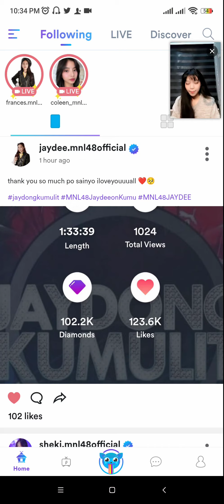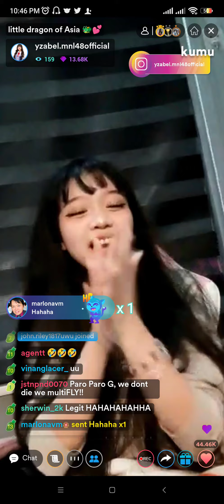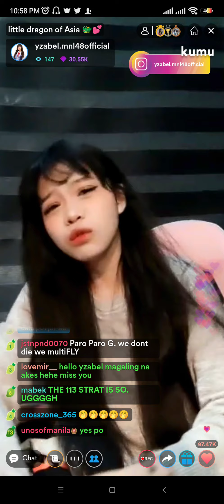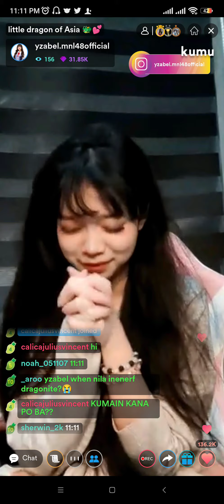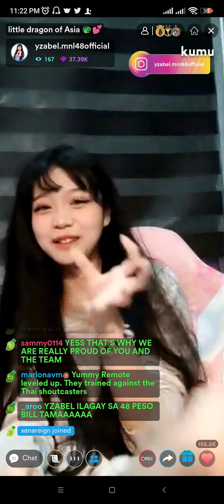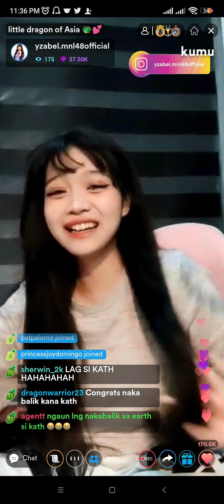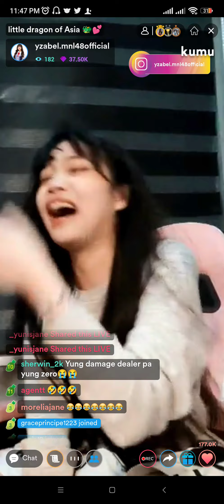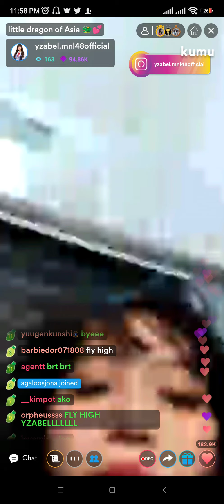MNL48 Yzabel Kumu Live [ January 17, 2022 ]